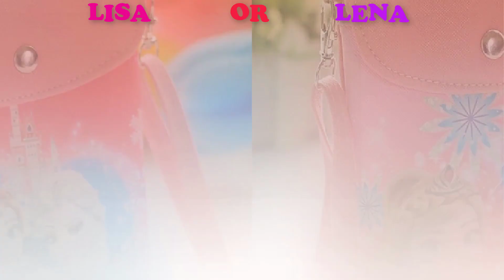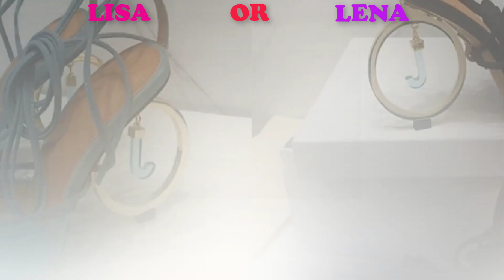LISA OR LENA 😍 🌹🌷 💖🌈🦄 Unicorn School Supplies & Girl Accessories - Back to School